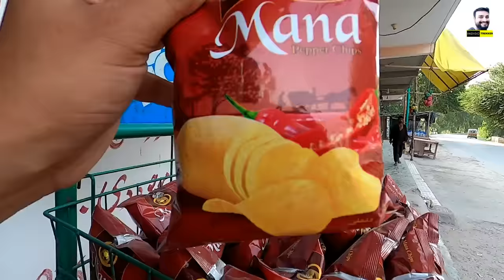Why Taliban and Afghans love India ? | What Taliban Think About India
In this video, I am exploring Jalalabad city in Afghanistan, Also here I explored famous Adam Khan Special Chapli Kabab street food, met with Taliban and lot of local people. After watching full video you will come to see our interactions with local Afghans Taliban and find out Why Taliban and Afghans love India ? Or What Taliban Think About India?

6: Outdoor Gun Market of Afghanistan | अफगानिस्तान में खुले बाजार में GUN मिलती है। Kabul Afghanistan

Video Related Topic :
This is Why Taliban Afghans Love Indians | What Taliban Think About India
Why Taliban and Afghans love India ?
तालिबान के साथ BREAKFAST | What Taliban Think About INDIA ?
तालिबान के साथ चाय। What Taliban Think About 🇮🇳India?
तालिबान के साथ चाय , TALIBAN INVITES INDIAN
TALIBAN INVITED US FOR LUNCH | तालिबान ने हमे खाने के लिए बुलाया
What Taliban Think About India

Chapter :
00:03 Why Afghans Love India
01:54 Jalalabad Street Food
04:18 Adam Khan Chapli Kabab
09:04 Local Afghans People
11:16 What Afghan Think about India
12:13 Afghanistan Street Food Tour
13:15 Local Life in Jalalabad Afghanistan
14:09 LIFE OF LAST REMAINING HINDUS IN AFGHANISTAN
15:36 How is Hindu's Life In Afghanistan
18:10 WHAT AFGHAN THINK ABOUT PAKISTAN
20:15 Indian Food In Afghanistan?
28:20 Closure

Video Tags -
afghanistan under taliban
taliban invite tea vlog
taliban invite indian for lunch
taliban invites indian
taliban invite indian
tea with taliban
life in afghanistan
life inside afghanistan
indian in afghanistan
kabul afghanistan
afghanistan travel
traveling to afghanistan
traveling to taliban controlled afghanistan
afghanistan during taliban
taliban controlled afghanistan
women's life In afghanistan
women's life In kabul market
afghanistan travel vlog
afghanistan travel vlog 2023
afghanistan travel documentary
afghanistan documentary
afghanistan documentary hindi
afghanistan in hindi
afghanistan hindi vlog
afghanistan border crossing
Afghanistan gun market in kabul city